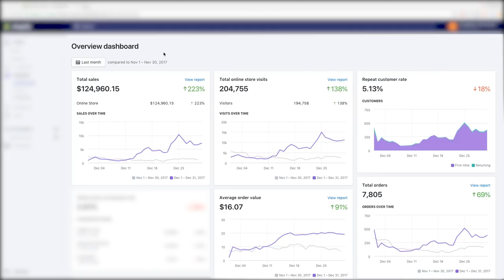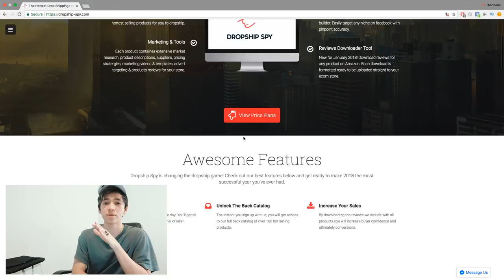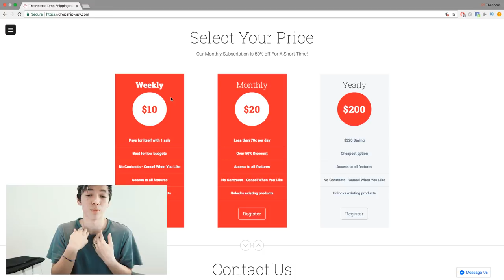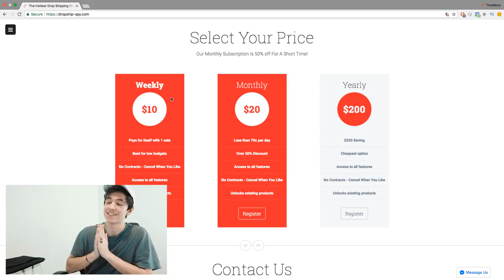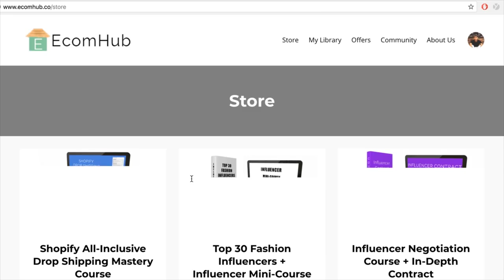TOP 3 NICHES SHOPIFY DROPSHIPPING 2018 (#1 MADE ME $124,000 *with proof*)